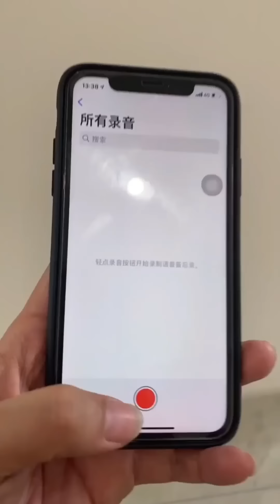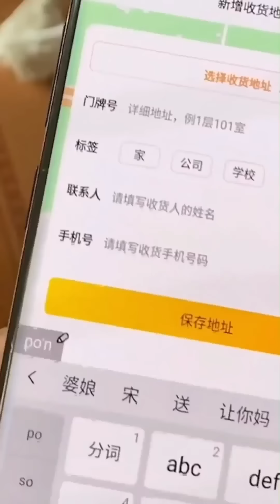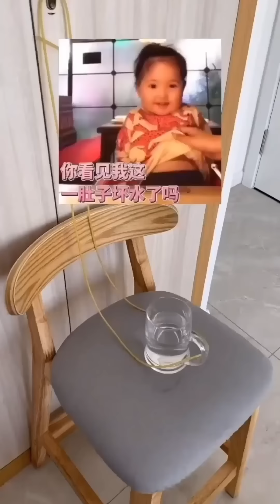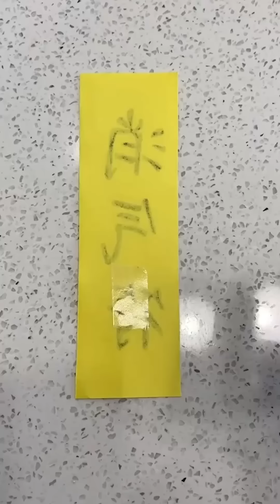如何给姐夫过一个难忘的生日？宋仁投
如何给姐夫过一个难忘的生日？